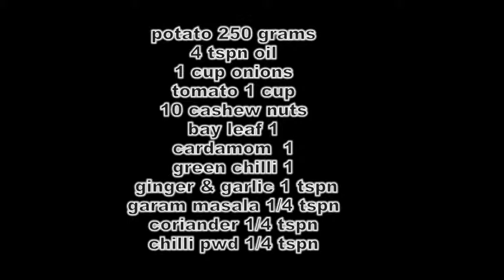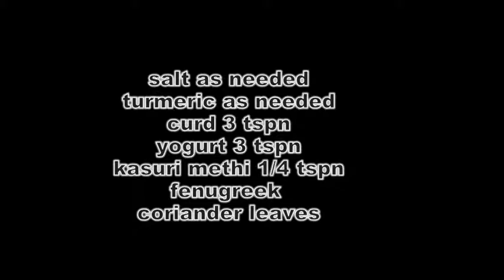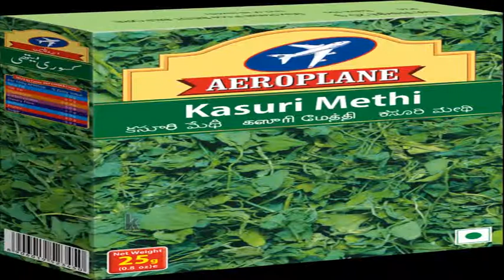Dum Aloo Recipe | How To Make Dum Aloo Recipe | Dum Aloo Recipe In Tamil